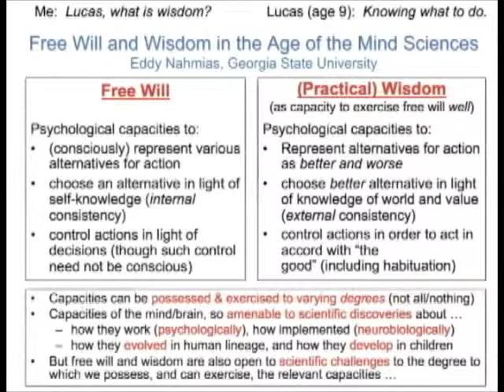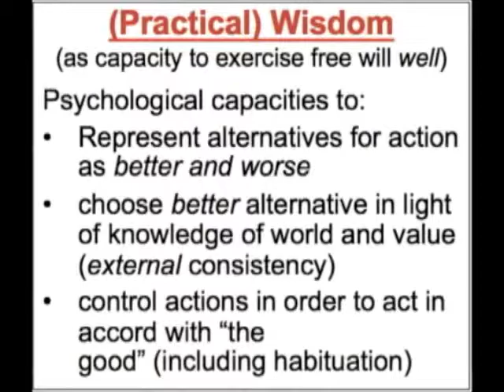Nahmias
Dr. Nahmias gave an up on his Defining Wisdom project in 2010.